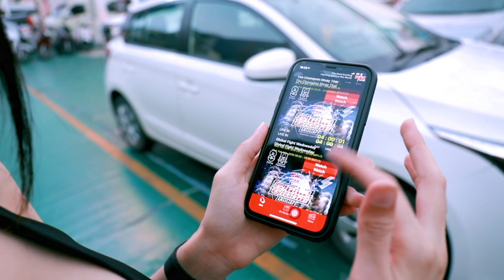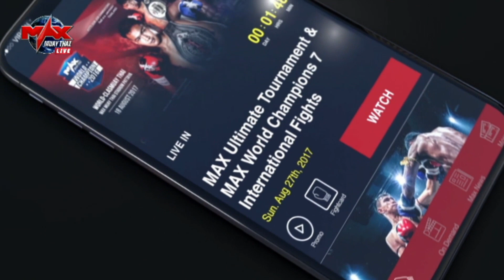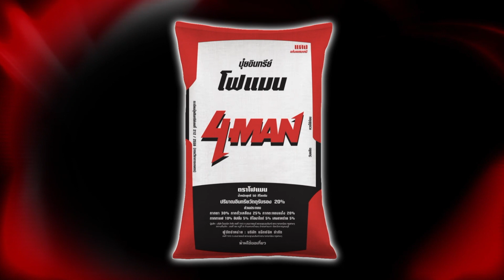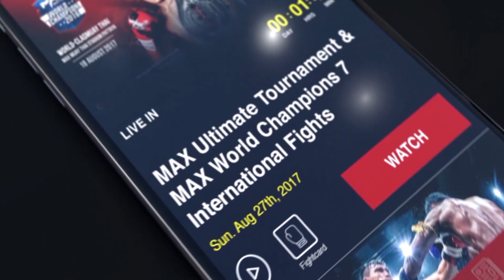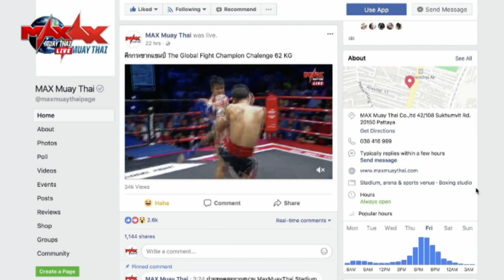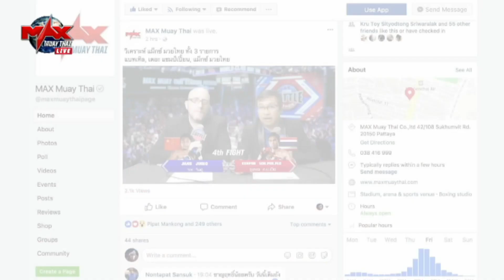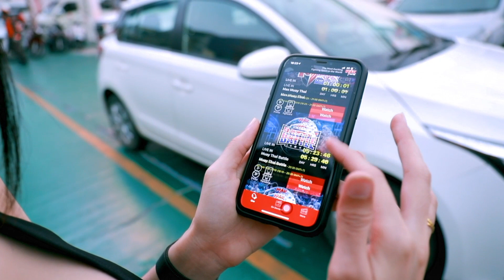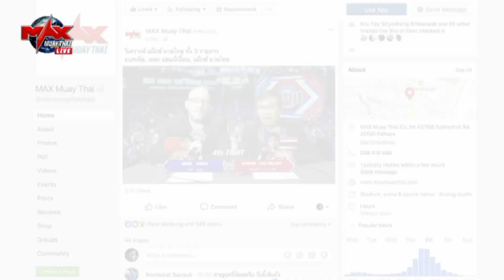MUAY THAI FIGHTER 2019 (25-02-2019 ) เสียงภาษาไทย [ ฉบับเต็มไม่มีตัด ] ไม่เซ็นเซอร์!!!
การแข่งขันวันที่ 25 กุมภาพันธ์ 2562

1.เต็งหนึ่ง ต.คงอินทร์ VS เพชรสุรินทร์ อู๊ดอุบลยิม
2.เพชรรุ่ง ต.เต่าใต้ VS โท เทง
3.เพชรพิชัย ต.คงอินทร์ VS เพชรแท้ ส.จ.ต้อยแปดริ้ว
4.เพชร ฟรีระยอง VS คุนิทากะ ฟูจิวาระ
5.กายสิทธิ์ เกียรติตะวันชัย VS เพชรศีขร อู๊ดอุบลยิม
6.แจ็คสยาม ป.รุ่งเรืองมินิมาร์ท VS ฮามิด ไอฮาดจ์
7.เพชรกะรัต ฟรีระยอง VS ทวีชัย ธนญชัยยิม
8.โป้งศักดิ์ ศิษย์พ่อเหล็ก VS ชายกลาง ครูอ็อดเมืองโพนทอง
9.แฮมเมอร์ ค่ายแสนสุขยิม VS กฤษดา ธนญชัยยิม